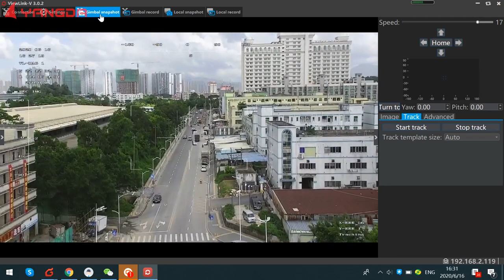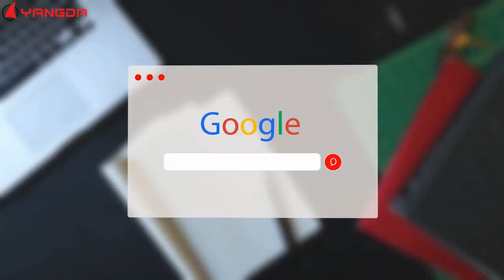YANGDA 30X Optical Drone Zoom Camera With Tracking And Target GPS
When the drone is conducting a rescue mission, the most important thing is to locate the target position ASAP, get the exact GPS coordinate, and send the coordinate information to the ground rescue team immediately. And this SAR drone system can do the job.

About the 30x zoom camera Sky Eye-30HZ-SM
Sky Eye-30HZ-SM is a 3-axis high stabilized gimbal with Full HD 1080P 30X optical zoom camera and a set of laser rangefinder, which could be wildly used for surveillance, search and rescue applications. Its core capability is able to get the target GPS coordinate and measure the distance between the gimbal and the target. Together with the gimbal control software that comes with gimbal, the 30X drone zoom camera will enable the ground rescue team to locate the target as soon as possible.

Sky Eye-30HZ-SM weighs as little as 587g to help you meet your payload weight allowance.

High-quality sensors
The drone gimbal adopts SONY FCB-EV7520 30X optical zoom camera, which provides 1080P 60FPS full HD video streaming and up to 360X zoom capability, which will enable you to see every detail you need in the air even you are far away from the object.
Also, the max range of the laser rangefinder can reach up to 1500 meters.

Gimbal quick-release mechanism
The 30X zoom camera comes with a quick-release mechanism, provides Ethernet video streaming output, and 360-degree unlimited rotation.

Auto object tracking
With the on-board object tracking module, Sky Eye-30HZ-SM can track static or moving targets smoothly, keeping it in the center of the frame.

2 modes for video out and video recorded
Mode 1: 1080P/30fps video out, and 720P/30fps video recorded.
Mode 2: 720P/30fps video out, and 1080P/30fps video recorded.